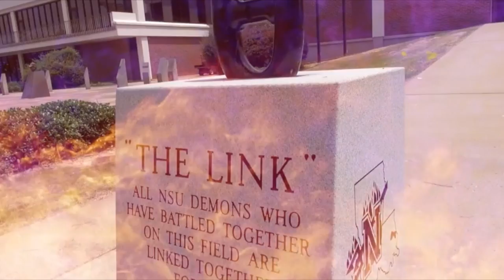Northwestern State Football Recruiting Highlight 2016-2017